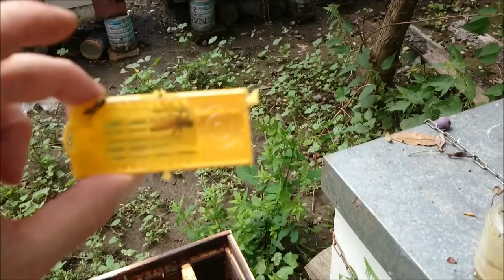Formare roi artificial la sfarsitul lui Iulie , tehnica de a roii familia intrata in friguri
O familie sa suprapopulat si a intrat in frigurile roitului , bine ca avem matci de rezerva pentru a putea face un roi tarziu .Am folosit o tehnica putin cunoscuta in tara dar eficienta , mai ales daca nu doresti sa te urci in copac sau sa scapi de grija ca familia acea va roii . Am incercat dea lungul timpului diferite metode dar multe au esuat astfel am ramas la aceasta tehnica de a roii familia de albine .